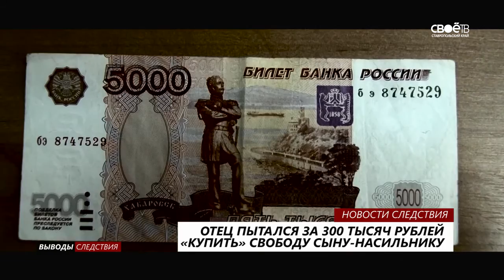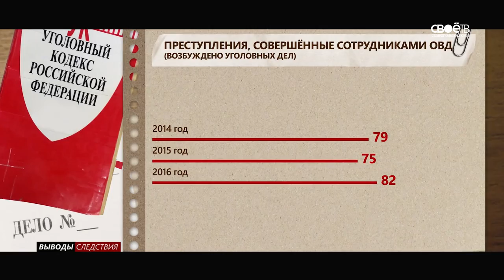2016 11 15 выводы следствия выпуск 50